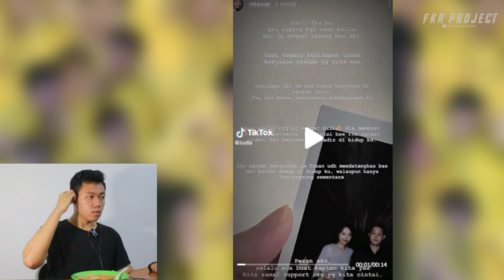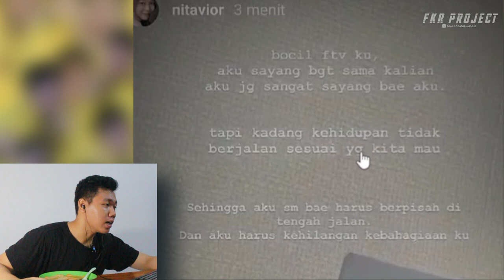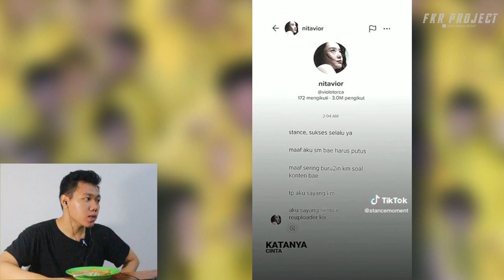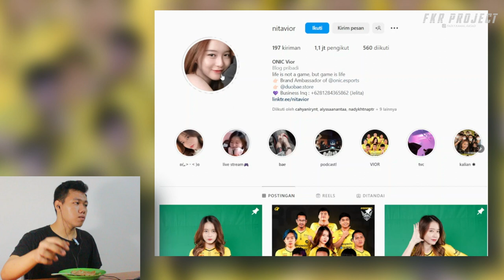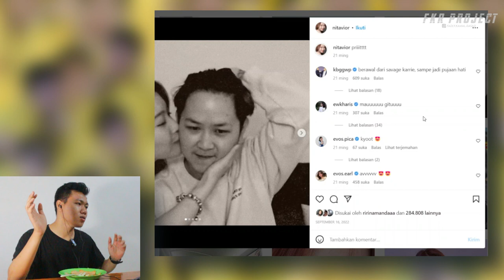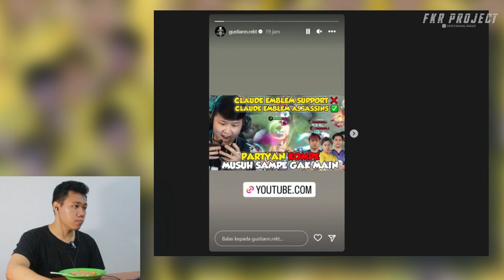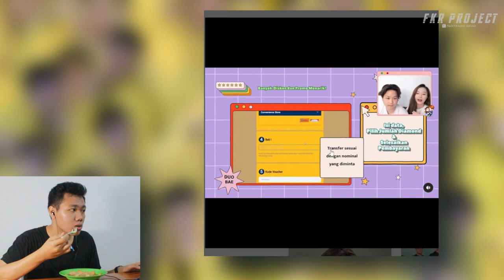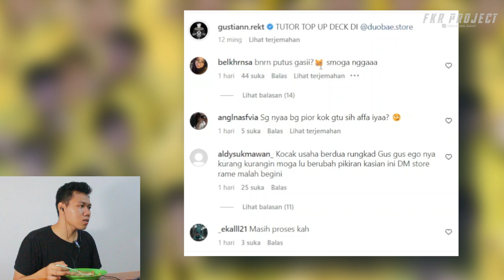Vior Rekt Putus ❗❗ Padahal Cocok Banget 😭 I FKR PROJECT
Thankyou ❤️
Upload
Senin - Minggu
Hastag
vior rekt,
vior rekt podcast,
vior rekt jonathan,
vior rekt vlog,
vior rekt dulu,
vior rekt pertama kali mabar,
vior rekt dollar,
vior rekt rigen,
vior rekt live tiktok,
vior rekt nyanyi,
vior rekt birthday,
vior rekt shorts,
vior rekt atta halilintar,
vior rekt alshad ahmad,
vior rekt awal,
vior rekt aquarium,
vior rekt atta,
vior rekt aura,
vior rekt agama,
vior rekt ando,
vior rekt awal kenal,
vior rekt among us,
alshad ahmad vior rekt,
awal vior rekt,
ah vior rekt,
aura vior rekt,
awal dc vior rekt,
atta aurel vior rekt,
ando vior rekt,
rekt vior atta halilintar,
rekt and vior,
alasan rekt suka vior,
vior rekt bambang pamungkas,
vior rekt bucin,
vior rekt berantem,
vior rekt bali,
vior rekt blog,
vior rekt beda agama,
vior rekt bad,
vior rekt bahas ukuran,
vior rekt by one,
vior rekt bahasa daniel,
bae vior rekt,
bank vior rekt,
bucin vior rekt,
bang vior dan rekt,
rekt bikin vior cemburu,
vior rekt nonton bioskop,
rekt bikin nangis vior,
bg vior dan rekt,
rekt buat vior cemburu,
rekt kasih bunga ke vior,
vior rekt cemburu,
rekt vior cincaw,
rekt vior cincau,
rekt vior chou,
rekt vior chainsaw,
vior cemburu rekt main lita,
rekt vior claude,
visor cuekin rekt,
rekt vior combo,
vior cemburu rekt vonzy,
cowin react vior rekt,
rekt vior cemburu,
visor cemburu sama rekt,
evos rekt cium vior,
gustian rekt vior cium rekt,
rekt minta cium ke vior,
vior rekt discord,
vior rekt di tema indonesia,
vior rekt dc,
vior rekt date,
vior rekt dinner,
vior rekt dan listy,
vior rekt drain,
vior rekt ditanya rigen,
vior rekt dolar,
vior rekt dihujat,
dollar vior rekt,
dc vior rekt,
discord vior rekt,
rekt vior drain,
durian vior rekt,
alshad ahmad dan vior rekt,
oura ler donkey vior rekt,
vlog vior dan rekt,
tema indonesia vior dan rekt,
jonathan liandi vior dan rekt,
vior rekt empetalk,
vior rekt eko,
vior rekt exe,
vior rekt eko donkey,
vior rekt eri,
vior rekt eko ingyin,
vior rekt eko marsha,
vior dan rekt empetalk,
vior rekt listy eko,
rekt vior di empetalk,
empetalk vior rekt,
eko vior rekt,
eko vior rekt listy,
eko per vior rekt,
eko mabar vior rekt,
eko marsha vior rekt,
eko marsha donkey vior rekt,
evos rekt dan vior,
rekt vior exe,
empetalk rekt dan vior,
vior rekt founder,
vior rekt farewell,
rekt vior ftv season 1,
rekt vior foto bareng,
vior feat rekt bad,
reaksi vior rekt farewell,
visor ft rekt bad,
visor ft rekt x akeong gemoy,
visor cemburu rekt diajak foto,
rekt vior vs albert funi,
founders vior rekt,
react ftv rekt vior,
reaksi rekt liat vior labrak fans ae,
visor beat rekt,
vior rekt goblok,
vior rekt gebi,
vior rekt go public,
vior rekt gaby wann,
vior rekt game,
vior nangis rekt sea games,
vior ngomong rekt ke gpx,
vior gombalin rekt,
rekt vior gombal,
rekt vior gaby,
oura gaming vior rekt,
gustian rekt vior,
rekt gombalin vior,
gustian rekt vlog vior,
rekt godain vior,
gustian rekt prank vior,
gustian rekt prank vior pijat,
rekt gombal vior,
rekt gombalin vior pertama kali,
gombalan rekt ke vior,
vior rekt high,
vior rekt harimau,
vior rekt rumah hantu,
oura vior rekt helcurt,
rekt vior lord high,
oura helcurt vior rekt,
rekt vior high,
hubungan rekt dan vior sekarang,
rekt prediksi hubungan dengan vior,
rekt band hero vior,
bang vior dan rekt atta halilintar,
rekt main game horor bareng vior,
hubungan vior sama rekt,
rekt dan vior atta halilintar,
vior rekt ingyin,
vior rekt ijab kabul,
vior rekt imam,
rekt vior interview,
vior rekt live ig,
oura vior rekt ingyin,
visor ingyin rekt,
rekt isengin vior,
rekt vior sekolah tema indonesia,
rekt vior rigen tema indonesia,
ingyin vior rekt,
tema indonesia vior rekt,
oura ingyin vior rekt,
rekt vior live ig,
tema indonesia rekt vior sekolah,
bang vior dan rekt tema indonesia,
interview rekt dan vior,
rekt live ig bareng vior,
vior rekt jadian,
vior rekt jalan bareng,
vior rekt jalan,